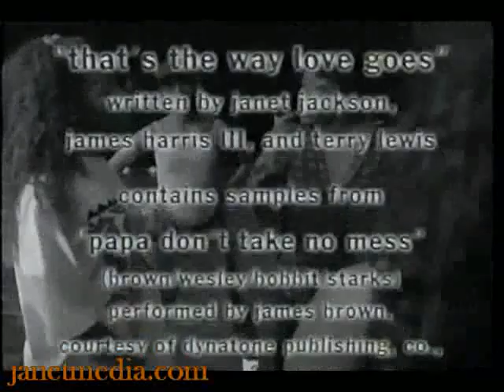Janet Jackson - Making of If